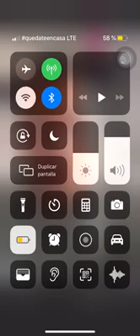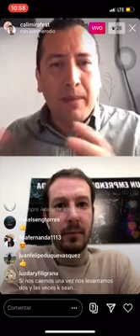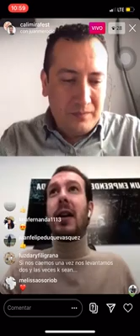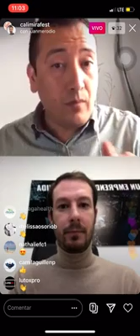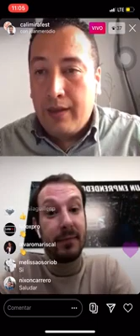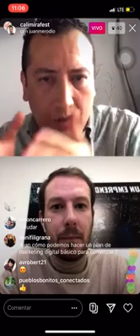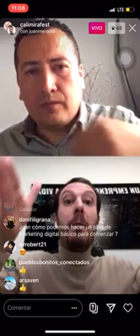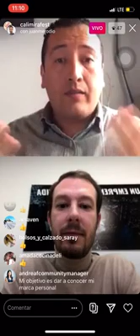RECOMENDACIONES para el Marketing Digital de un Negocio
⭐️TEST 👉¿CUÁNTO SABES DE MARKETING DIGITAL?